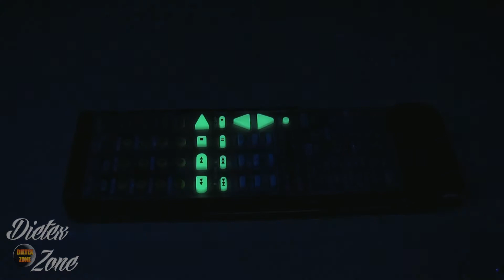¿PLAYAS con BIOLUMINISCENCIA🌟? ¿QUÉ es la BIOLUMINISCENCIA en el MAR🌟?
En el mundo hay fenómenos hermosos, ya he abordado muchos, pero entre todos tengo a algunos favoritos y uno de ellos son las playas bioluminiscentes, afortunadamente en mi país tengo la posibilidad de visitarlas y admirar su belleza. Anteriormente ya había hablado del tema en mi vídeo de las cuevas bioluminiscentes, pero este otro funciona de una manera un poco distinta, así que hoy veremos por que estas playas brillan, vamos con ello.